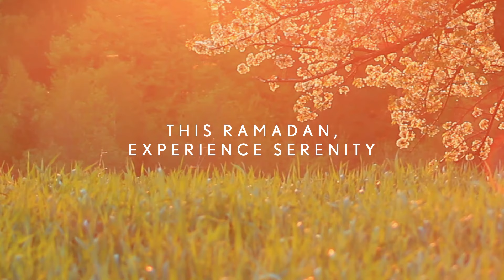Lexus | Free Your Mind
In Ramadan, take a deep breath, relax and find your serenity with Lexus. Experience complete peace of mind as you embark on a blessed journey.